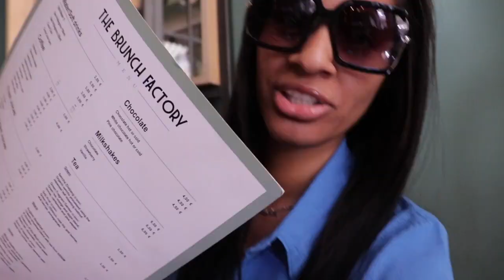GOING TO GREECE AND TRYING TRYING THEIR FOOD! DOES THE US HAVE THE BEST TASTING FOOD?? | TRAVEL VLOG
This one is for my foodies! I want to the say the food definitely taste different from the US but in a good way. We gone call this a combination mukbang  😂